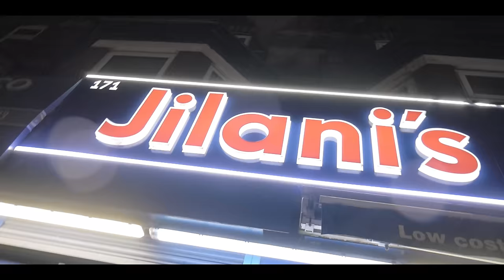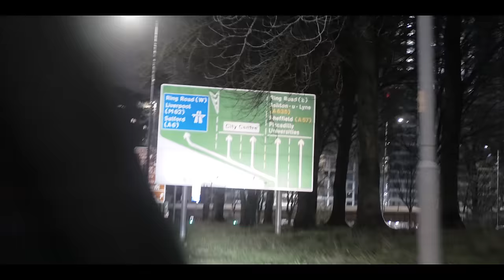KE’LI Mcr - Friends & Family [Music Video] | P110